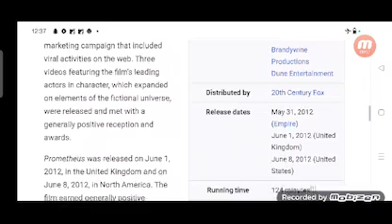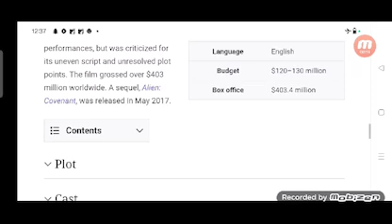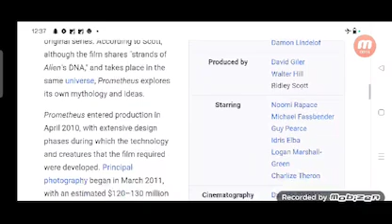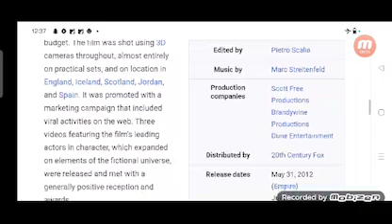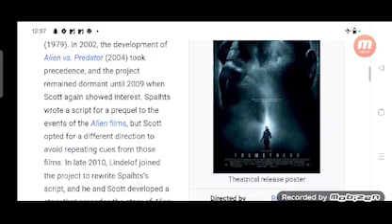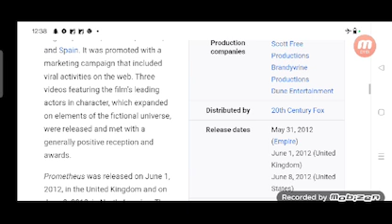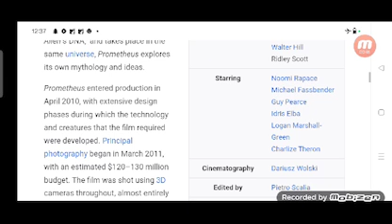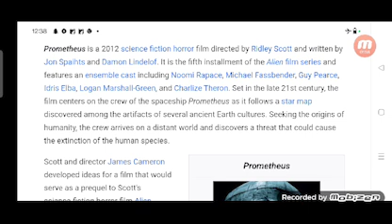Prometheus Full Movie Review In Hindi / Hollywood Movie Fact And Story / Noomi Rapace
In this video we will tell you about fact and review of movie Prometheus.